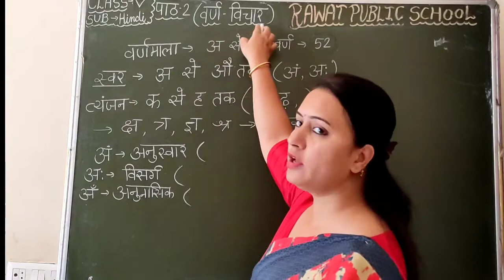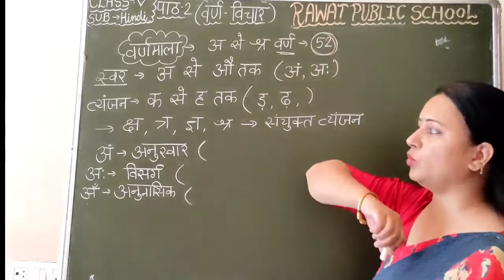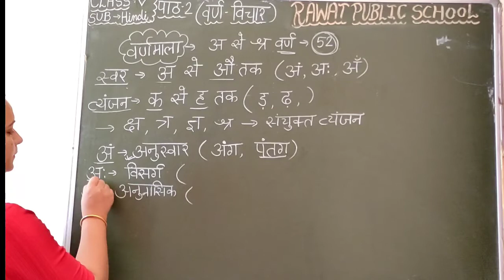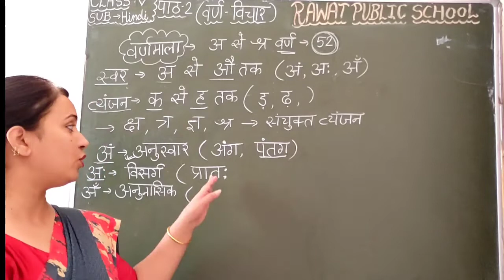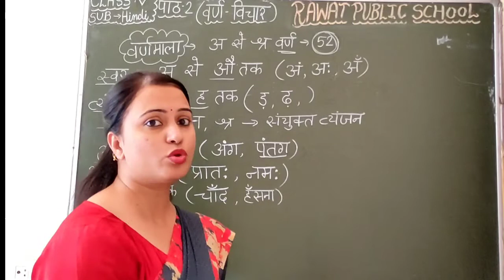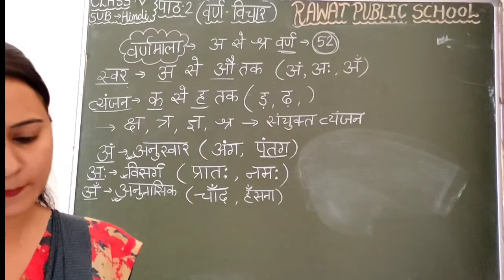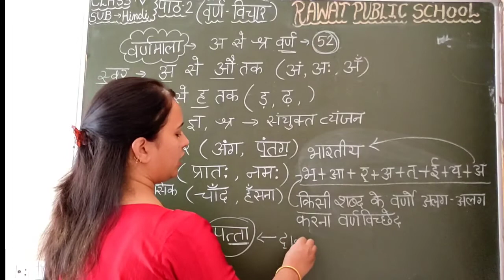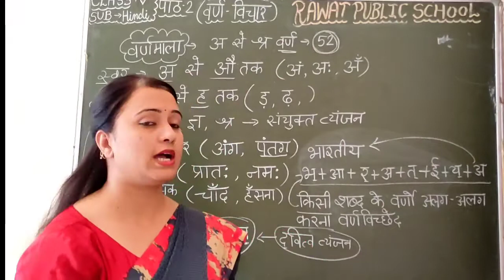Class-5 हिंदी व्याकरण पाठ-2(वर्ण-विचार)Part-1